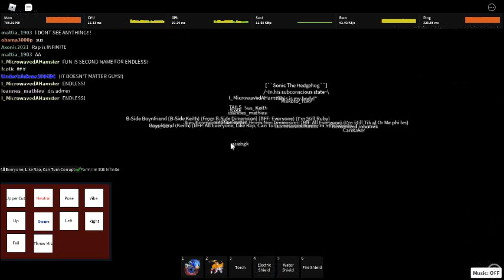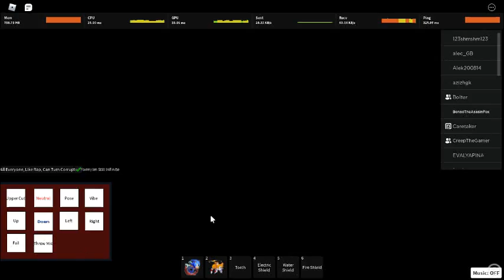Infinite Plays Roblox Sonic exe Nightmare Series RP SS2 part 123